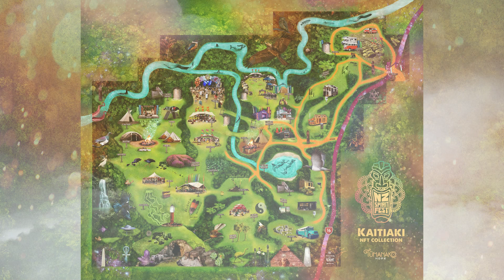Expand Your Business Horizons with NFT Technology!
NFTs are not just going to come and go! 🙅‍♀️🚶

Every month we hear there's a new way someone has utilised an NFT for their business.
This is not just unique rights to digital artwork anymore! 👨‍🎨‍🚀 👨‍🚀

A growing and important use for NFTs are protection from forgeries! 👮🛑
🔒Certification
🔒Ticketing
🔒Artwork
🔒Sale of goods
🔒Collectables
Are all to name a few that can now be protected and autenticated with the use of NFTs!

And there's still so much untapped potential still to explore! 📈🚀

Christof from Conscious Crypto Circle expands the horizon in part 2 of our miniseries! 🌤

and be among the first to grab 1 of our 120 Kaitiaki NFTs